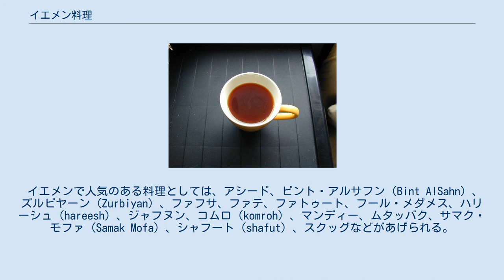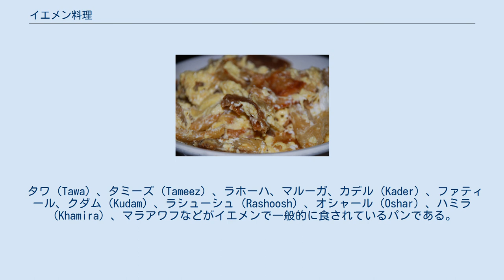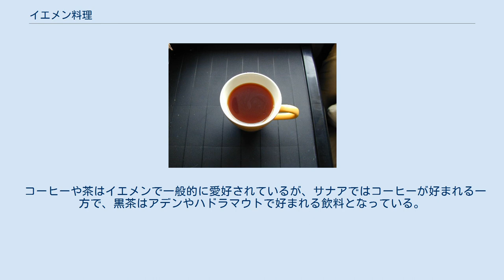イエメン料理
鶏肉を使用したマンディー ファトゥート 牛肉を使用したスープ イエメン料理（イエメンりょうり）はイエメンで主に食されている料理である。
イエメン料理は中東地域に共通して見られる料理とは大きな隔たりがあり、さらに国内でも地域によって料理に大きな違いがある。
歴史を通じ、イエメン料理は北部地域においてオスマン帝国の料理の影響を受けている。
一方、南部地域にあるアデンではムガル帝国の料理の影響が見られる。
しかし、これらの影響は過去300年間の間に受けたものであり、現代においては、イエメン料理は湾岸諸国においても一般的な料理となっている。
 鶏肉、ヤギ、羊肉が多く食されており、高価な牛肉は消費量が少ない。
魚肉も食され、特に海に面した地域では消費量が多い。
チーズ、バター、その他の乳製品はイエメン料理においてはあまり一般的には使用されていない。
バターミルクは牧畜の盛んな地域では日常的に使用されている。
一般的に使用されている油は植物油やギーであり、ペイストリーを作る際にはセムン（Semn、سمن）として知られる澄ましバターを使用する。
 ハワイージュ（hawayig）として知られる香辛料は多くのイエメン料理に使用されている。
ハワイージュにはアニスシード、フェンネルシード、ショウガ、カルダモンが含まれている。
 イエメンで人気のある料理としては、アシード、ビント・アルサフン（Bint AlSahn）、ズルビヤーン（Zurbiyan）、ファフサ、ファテ、ファトゥート、フール・メダメス、ハリーシュ（hareesh）、ジャフヌン、コムロ（komroh）、マンディー、ムタッバク、サマク・モファ（Samak Mofa）、シャフート（shafut）、スクッグなどがあげられる。
 国内の地域ごとに独自の料理文化を持つものの、サルタ（سلتة、Saltah）は国民食と考えられている。
ベースとなるのはマラク（maraq、مرق）と呼ばれる肉のシチューであり、フェヌグリーク、サハーウィク（سحاوق、sahawiq）もしくはサホウカ（sahowqa、トウガラシ、トマト、ニンニク、ハーブを混ぜ込んだもの）、コメ、ジャガイモ、スクランブルエッグ、野菜が添えられることが一般的である。
イエメンの平パンとともに食べることが多い。
 オグダ（عقدة、Ogdat、アラビア語で結び目を意味する）は様々な材料を合わせた後煮込んで作るシチューである。
オグダには様々な種類があり、羊肉、鶏肉、魚肉などの肉類を細かく刻んだ後トマト、ニンジン、ジャガイモ、ズッキーニなどを含む様々な野菜とともに煮込んで作る。
 タワ（Tawa）、タミーズ（Tameez）、ラホーハ、マルーガ、カデル（Kader）、ファティール、クダム（Kudam）、ラシューシュ（Rashoosh）、オシャール（Oshar）、ハミラ（Khamira）、マラアワフなどがイエメンで一般的に食されているパンである。
 平パンは家庭にあるタブーン（تبون、taboon）と呼ばれる釜で焼いて作られる。
マルーガ、フブズ、ハミラなどが家庭で作られることの多いパンである。
店で購入するピタやロティ（フランスパンに似たロールパン）もまた一般的である。
 紅茶 シャーヒ・ハリーブ（Shahi Haleeb、カート使用後に飲む）、紅茶（クローブ、カルダモン、ミントを加える）、キシュル（コーヒー豆の殻を使用して作る）、カフワ（Qahwa、コーヒー）、カルカディン（Karkadin、乾燥させたハイビスカスの花の茶)、ナケエ・アル・ザビーブ（Naqe'e Al Zabib、レーズンを使用した冷たい飲料）、ディバア（diba'a、ネクターを絞ったもの）はイエメンで一般的に見られる飲料である。
マンゴーやグァバのジュースも人気がある。
 コーヒーや茶はイエメンで一般的に愛好されているが、サナアではコーヒーが好まれる一方で、黒茶はアデンやハドラマウトで好まれる飲料となっている。
 茶は朝食、昼食（デザートと共に供されることもある）、夕食の際に食事とともに出される。
茶はクローブ、カルダモンやミントを加えて飲むことが多い。
コーヒー豆の殻から作るキシュルと呼ばれる飲み物もまた人気がある。